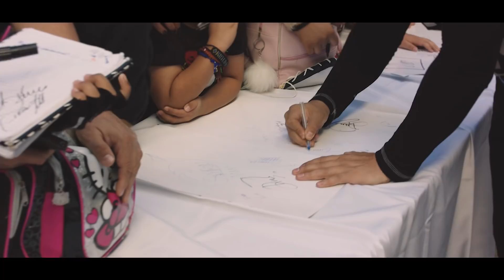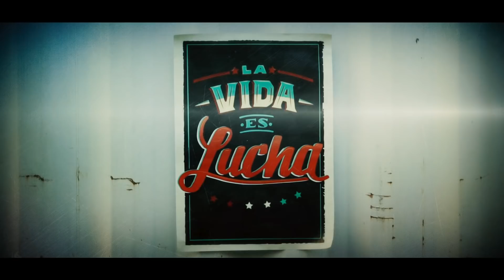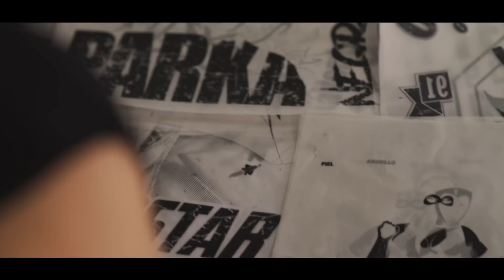Lucha Libre AAA Worldwide | La vida es lucha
Entrevista exclusiva a La Park, el Vampiro Canadiense, Blue Demon y más luchadores de Lucha Libre AAA Worldwide

La vida es lucha en Lucha Libre AAA por Space

Vive más Lucha Libre  AAA